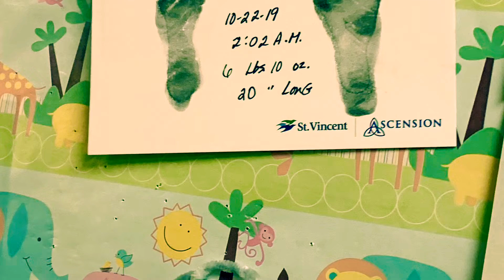Love Is Free